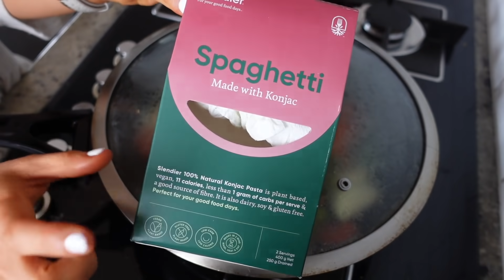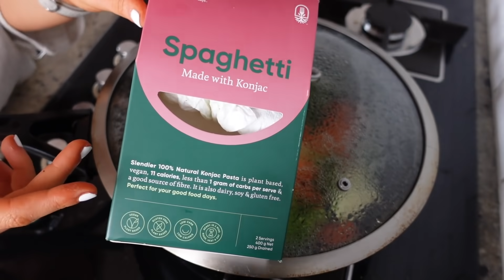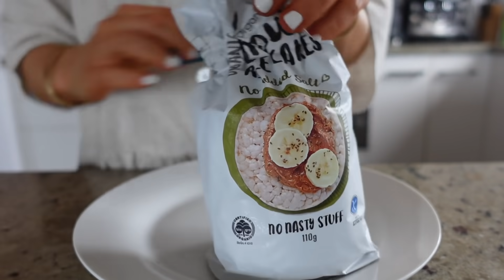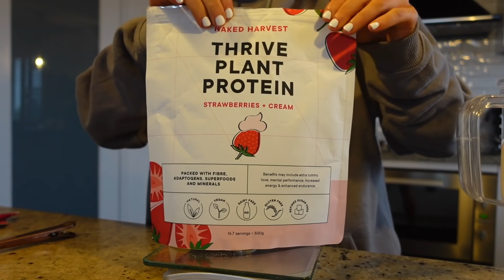WHAT I EAT IN A DAY | HIGH VOLUME EATING | HEALTHY MEALS | NEW FITNESS GOALS? | Conagh Kathleen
*please note I am NOT a personal trainer or nutritionist*

Lucy Davis Fitness (i love her)

STAX.

Hi There!